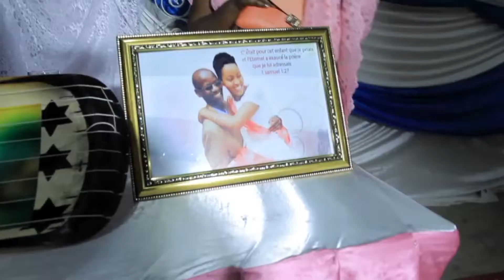EDOUARD & AUDREY DOT